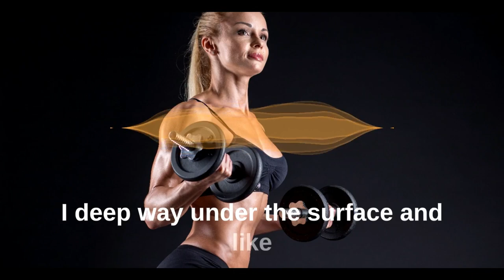PURPOSE | Gym Music | Workout Motivation song | Inspirational Songs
If you have any questions on the use of my copyright free music, or want to reach out to me about anything else, contact me at and I’ll respond as quickly as i can.

gymmusic, englishsongs, workoutmotivation, topsong, motivation song,